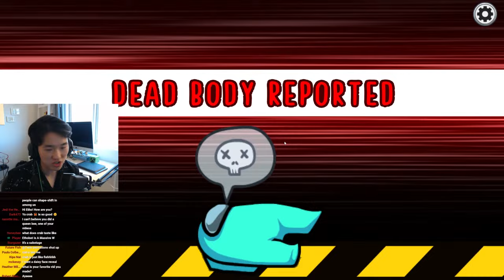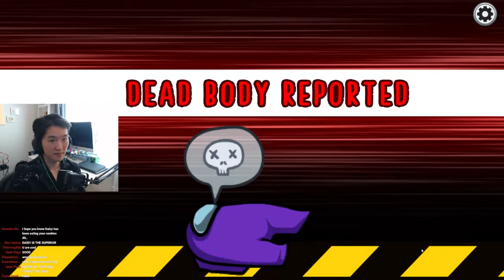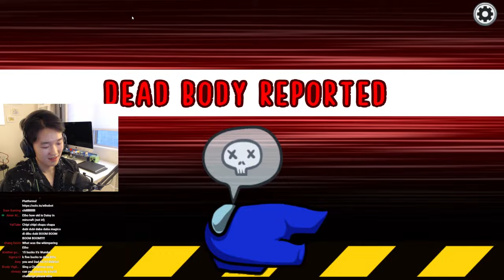AMONG US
Etho and Daisy play among us!